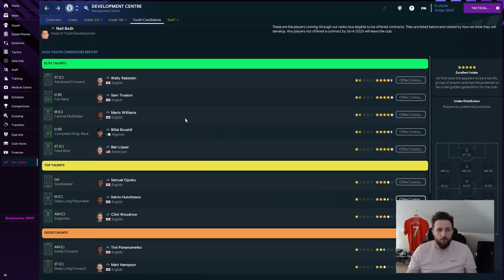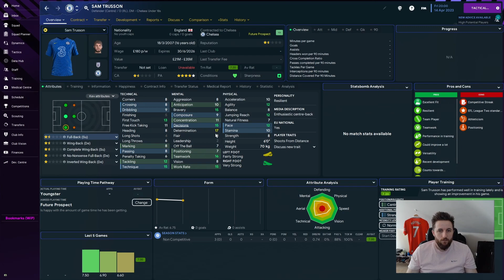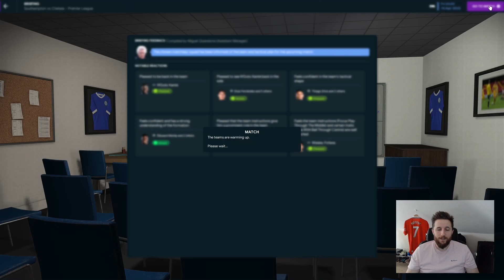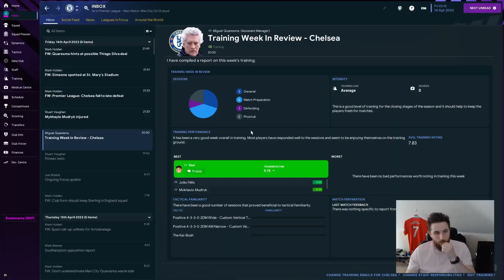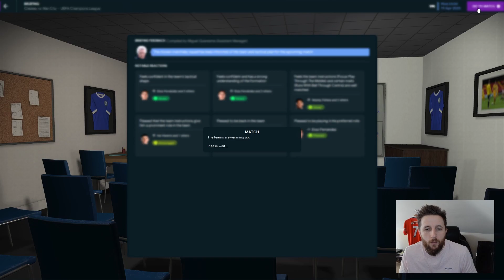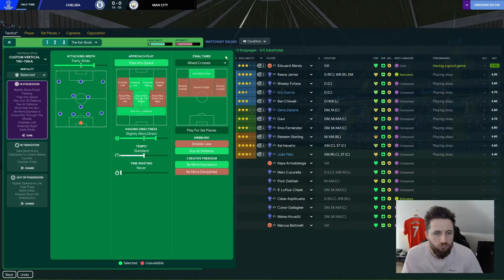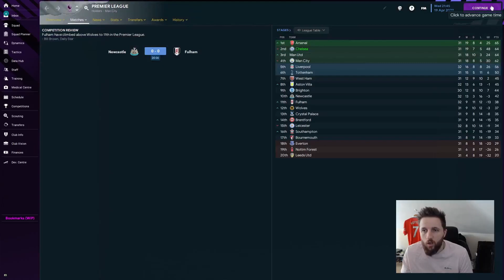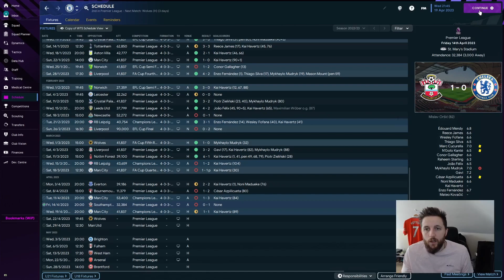Handing City the Treble!!!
Join us for our Chelsea rebuild